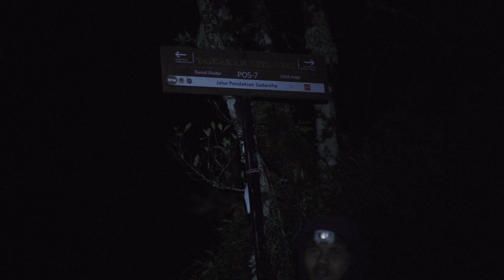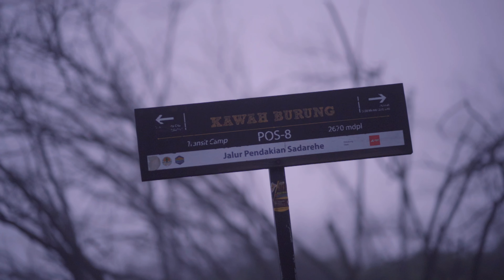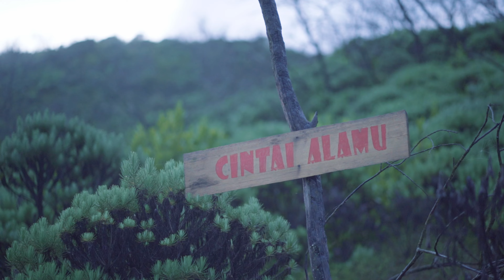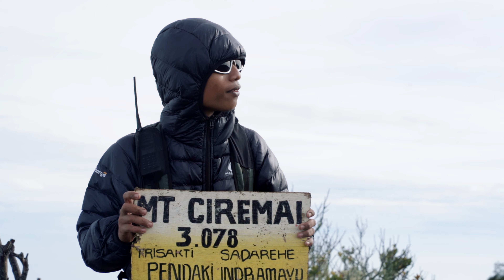LELAH YANG TEROBATI DENGAN PESONA KEINDAHAN GUNUNG CIREMAI VIA SADAREHE II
Akhirnya setelah perjalanan yang cukup panjang kita semua telah sampai di titik terindah gunung ciremai,gunung yang terletak di jawabarat ini di juluki gunung tertinggi,dengan ketinggian 3078 MDPL

Untuk kalian sobat bogaboo,terikasih telah mengsupport kami dan bisa sampai di titik sekarang,sehat sehat buat kalian